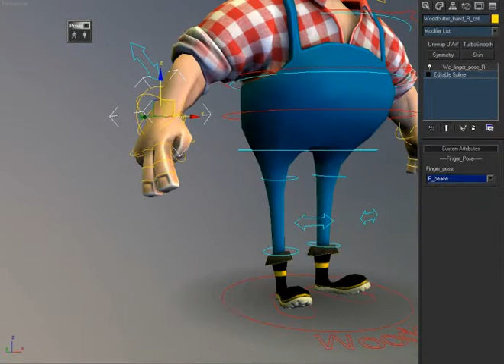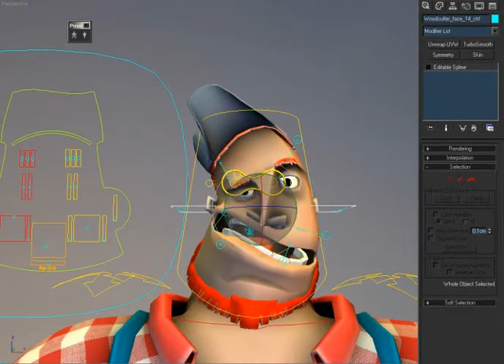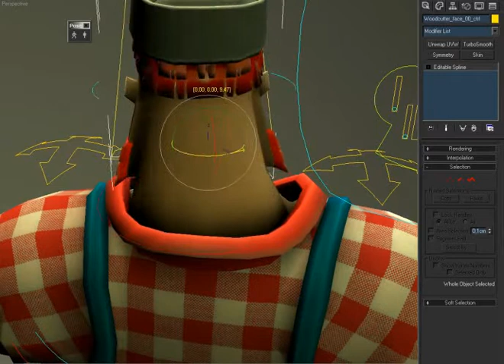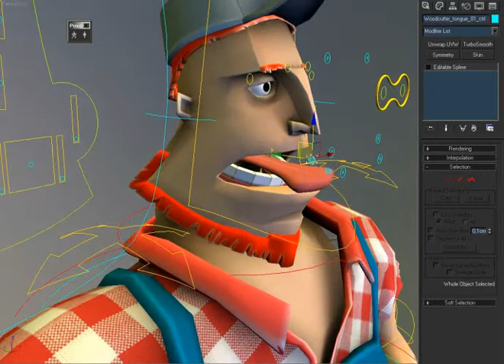Woodcutter demonstration rig.avi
no scripts, no plug-ins